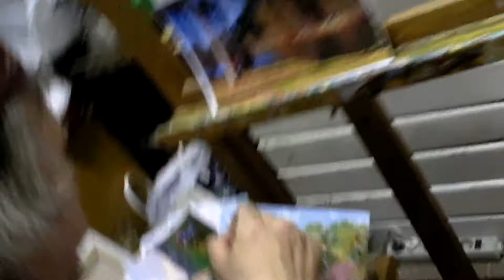12-28-2011 - Новый год в галерее "Ходынка"-1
Москва, 2011

директор выставочного зала "Ходынка" Олег Фёдоров - живописец... есть и иные таланты, включая административный... на данном видео - он пишет маслом...